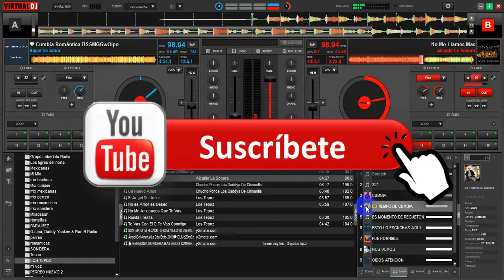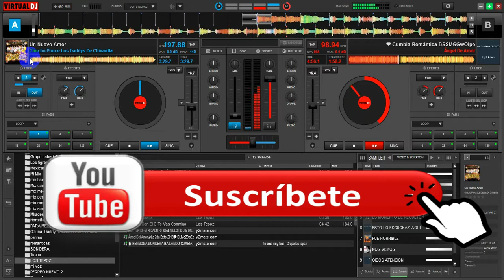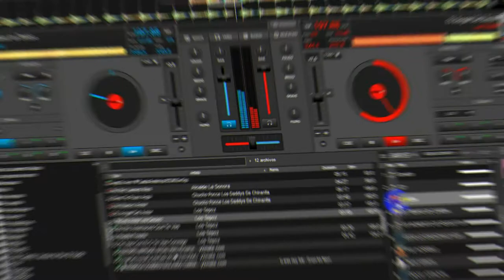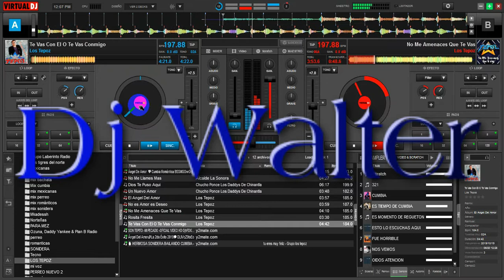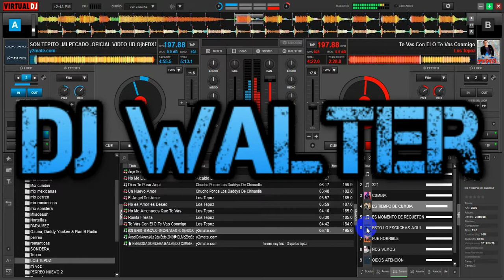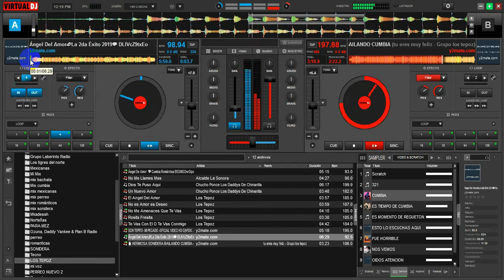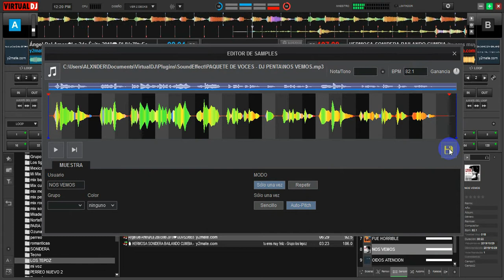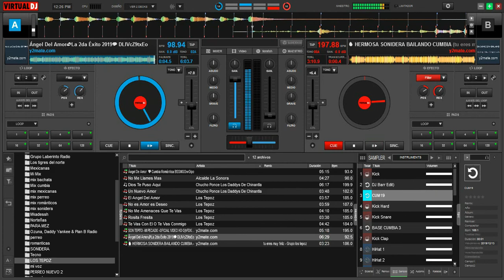Sonideras 2 Virtual Dj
de miguel tepoz